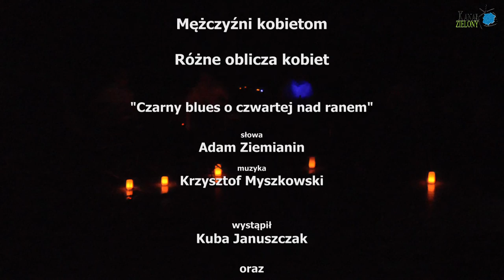Kuba Januszczak "Czarny blues o 4 nad ranem" "Mężczyźni Kobietom - Różne Oblicza Kobiet" 18.03.2016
"Czarny blues o czwartej nad ranem"
słowa - Adam Ziemianin
muzyka - Krzysztof Myszkowski

Wykonanie:
Kuba Januszczak - śpiew
oraz zespół w składzie

Utwór zarejestrowano w trakcie koncertu "Mężczyźni kobietom - Różne oblicza kobiet" w Gminnym Ośrodku Kultury we Wręczycy Wielkiej 18 marca 2016 roku